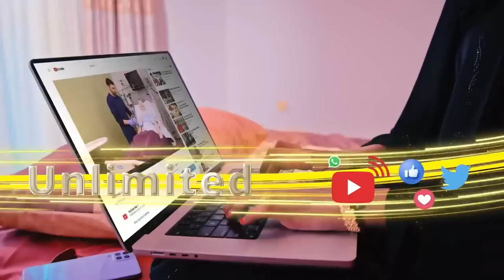"Maxamed Kaahin: ma urur baad la wareegtay mise xisbi.?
"Maxamed Kaahin: ma urur baad la wareegtay mise xisbi.? Maxaa se ku xigeenka 2aad cid gaar ah loogu xidhay?" Weli Cabdi Jaamac, Gud-kuxigeenka Maroodijeex ee Waddani